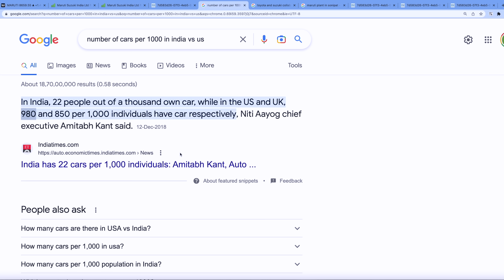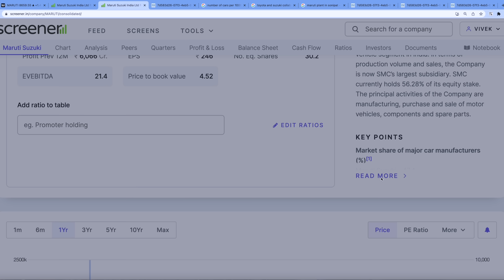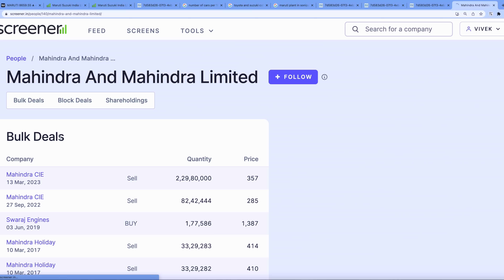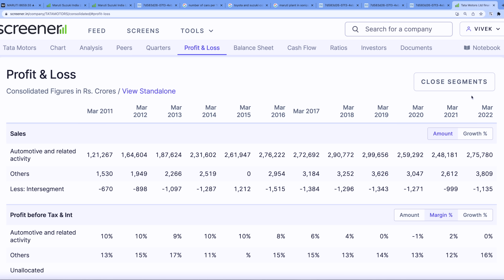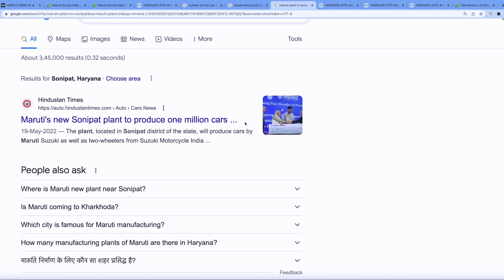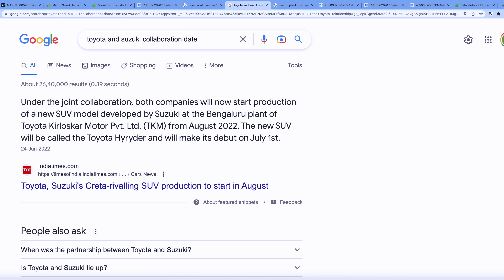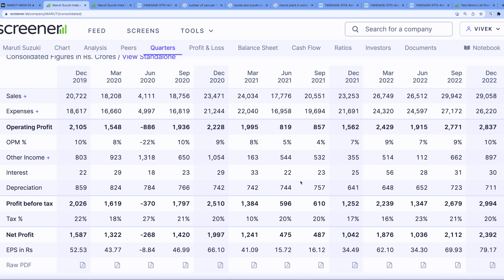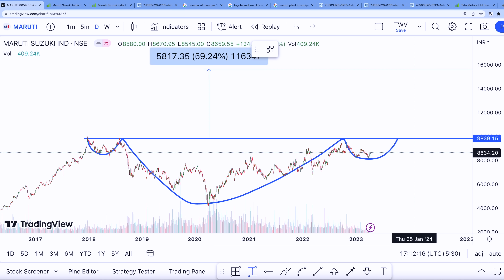Maruti Suzuki Share - Complete Study